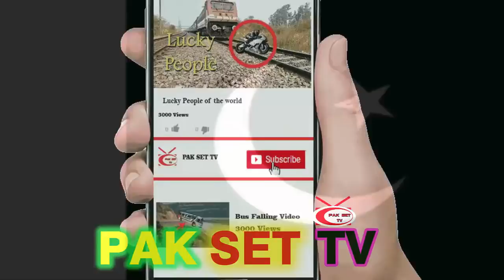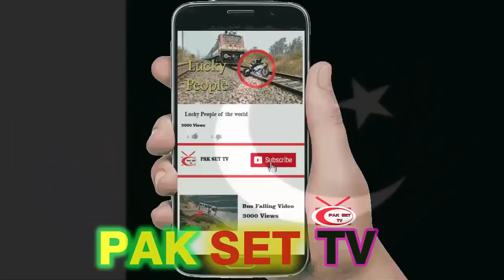Full Amazement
Videos full of amazement and wonders